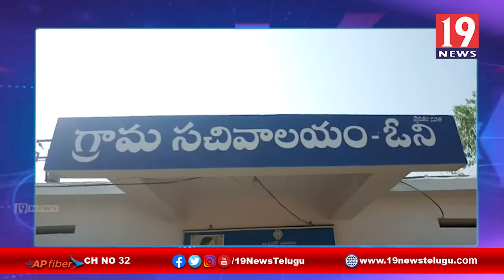శ్రీకాకుళం జిల్లా పాలకొండలో మొదలైన మూడో విడత నామినేషన్ ప్రక్రియ | 19 Newstelugu